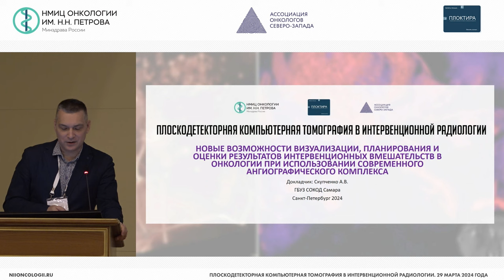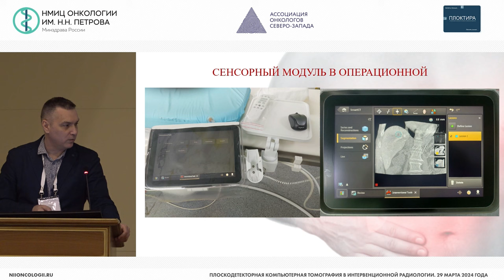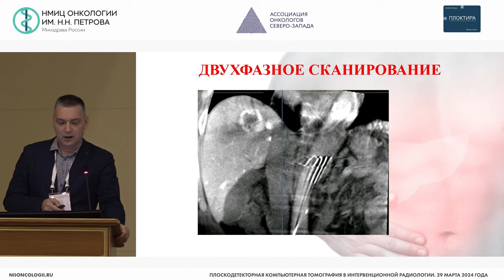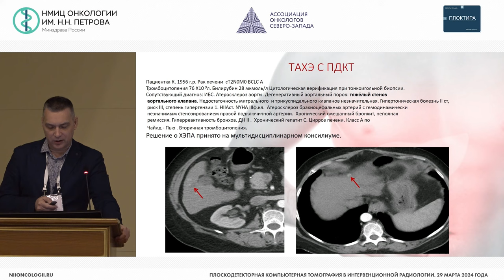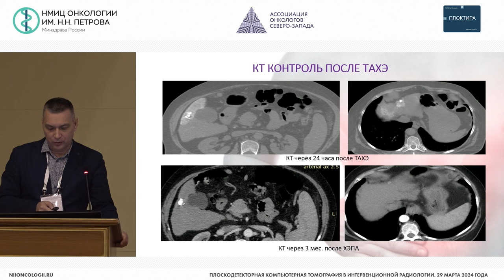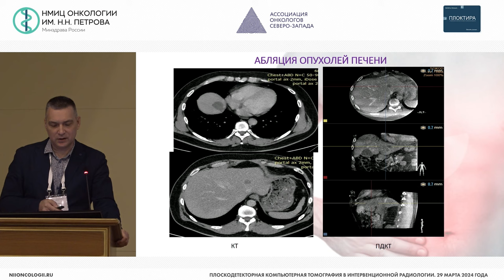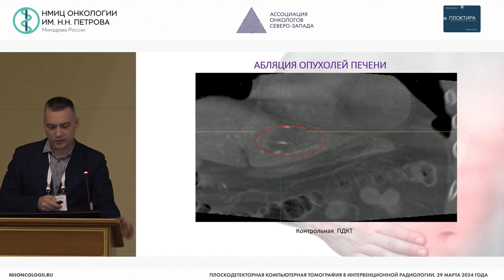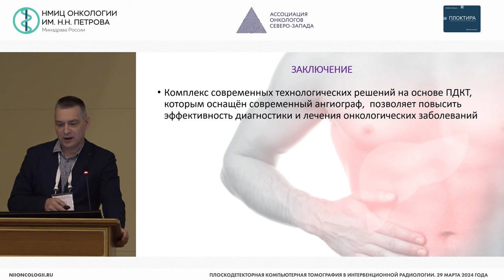Новые возможности визуал, план-я и оценки результатов интервенц вмешат при исп ангиографич комплекса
Скупченко Александр Викторович – заведующий отделением рентгенохирургических методов диагностики и лечения ГБУЗ СОКОД, к.м.н., г. Самара

Конференция «Плоскодетекторная компьютерная томография в интервенционной радиологии»
Место проведения: очно-заочный формат на базе ФГБУ «НМИЦ онкологии им. Н.Н. Петрова» Минздрава России (Санкт-Петербург, п. Песочный, ул. Ленинградская, д. 68)